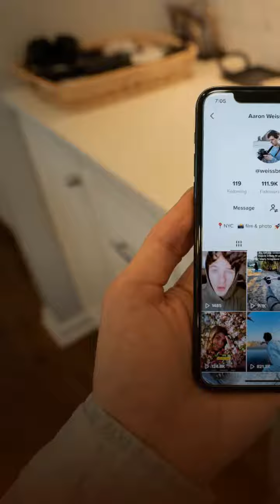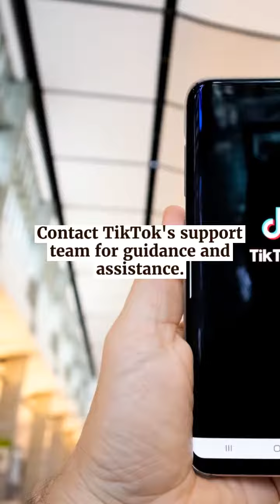How to Avoid Getting Shadowbanned on TikTok